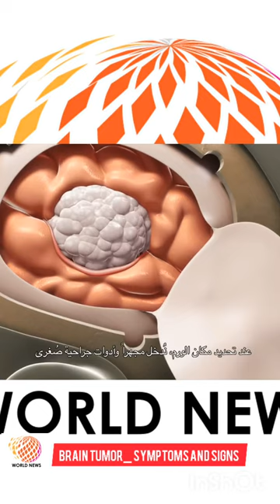Brain Tumor_ Symptoms and Signs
People with a brain tumor may experience the following symptoms or signs. A symptom is something that only the person experiencing it can identify and describe, such as fatigue, nausea, or pain. A sign is something that other people can identify and measure, such as a fever, rash, or an elevated pulse. Together, signs and symptoms can help describe a medical problem. Sometimes, people with a brain tumor do not have any of the signs and symptoms described below. Or, the cause of a symptom or sign may be a medical condition that is not a brain tumor.
Symptoms of a brain tumor can be general or specific. A general symptom is caused by the pressure of the tumor on the brain or spinal cord. Specific symptoms are caused when a specific part of the brain is not working well because of the tumor. For many people with a brain tumor, they were diagnosed when they went to the doctor after experiencing a problem, such as a headache or other changes.